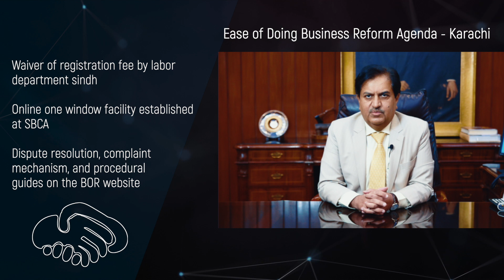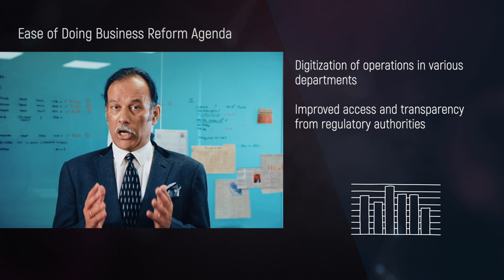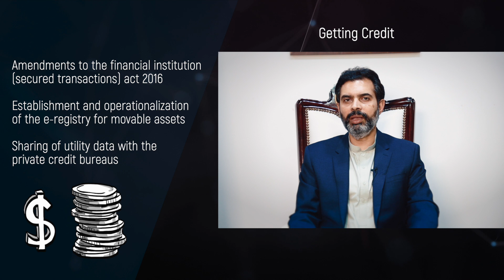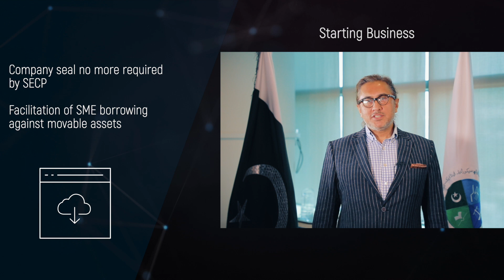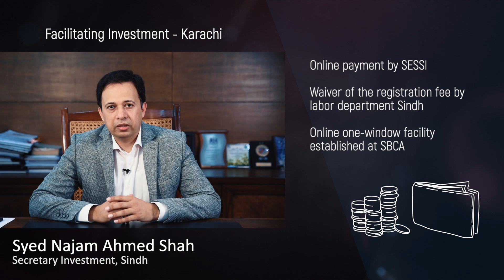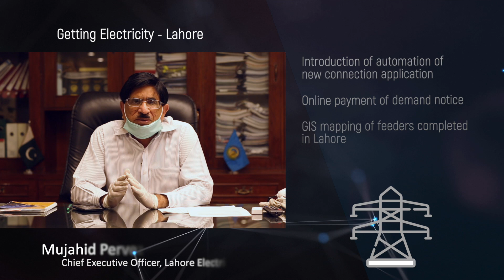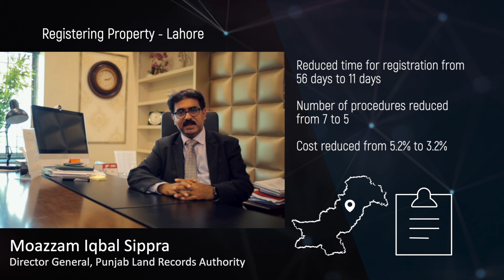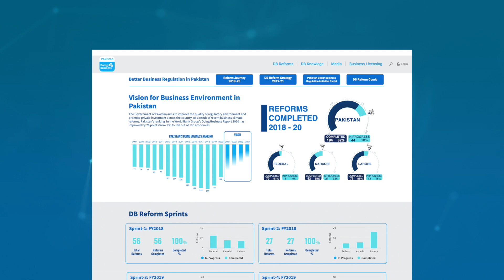WEACT Ease of Doing Business 2021